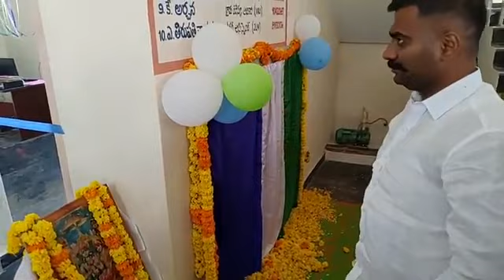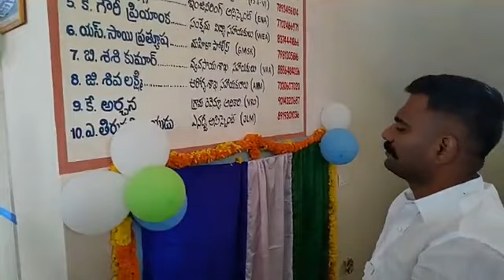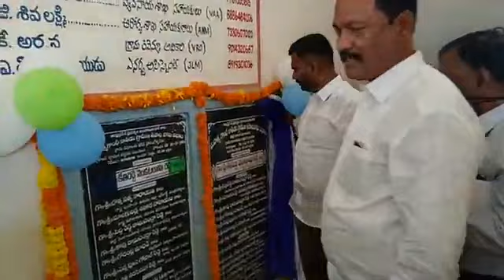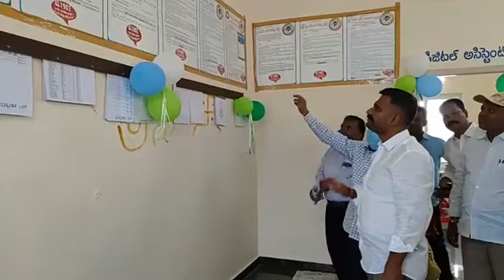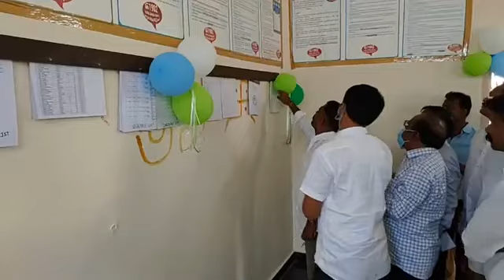మల్లాకాల్వ గ్రామంలో ఎమ్మెల్యే కేతిరెడ్డి | Dharmavaram MLA Kethireddy | YCP MLA Kethireddy | Live 24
Dharmavaram MLA Kethireddy | YCP MLA Kethireddy | Live 24
ధర్మవరం మండలం మల్లాకాల్వ గ్రామంలో 40లక్షల వ్యయంతో నిర్మించిన నూతన సచివాలయం ప్రారంభించి, అనంతరం అక్కడే ఏర్పాటు చేసిన "రచ్చబండ" కార్యక్రమంలో పాల్గొని ప్రజా సమస్యలను పరిష్కరించిన MLA కేతిరెడ్డి.